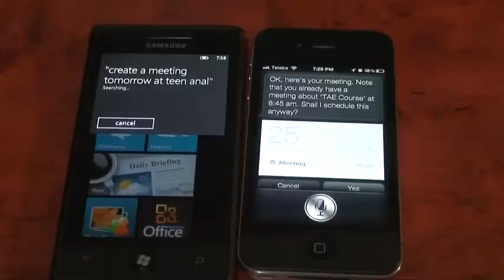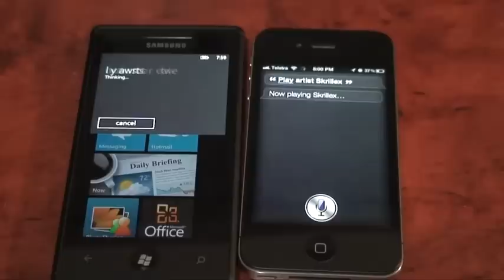Сравниваем TellMe и Siri